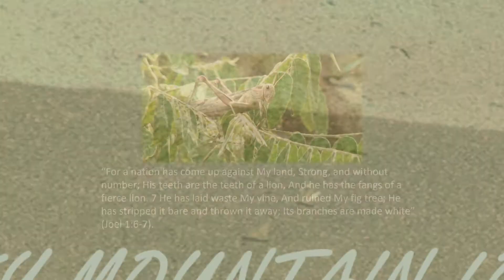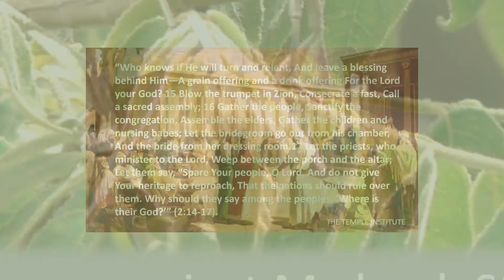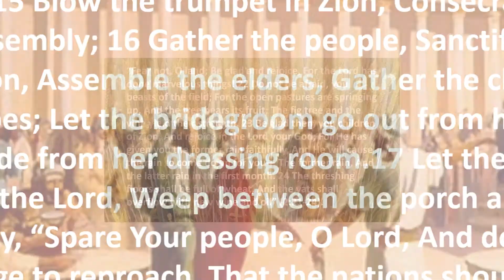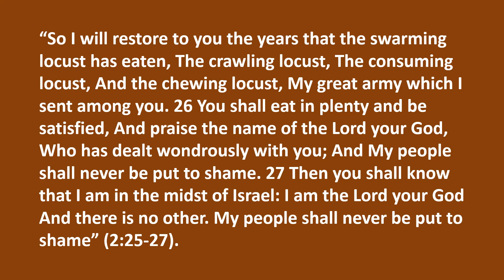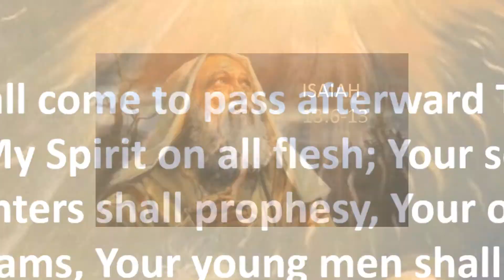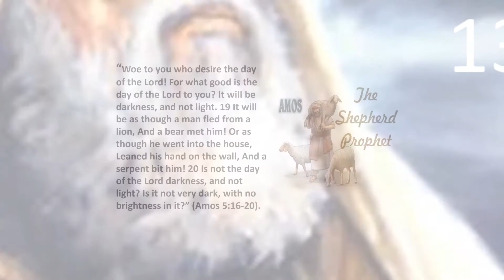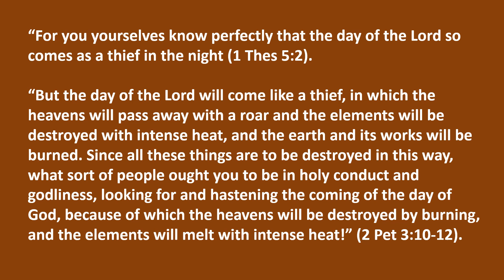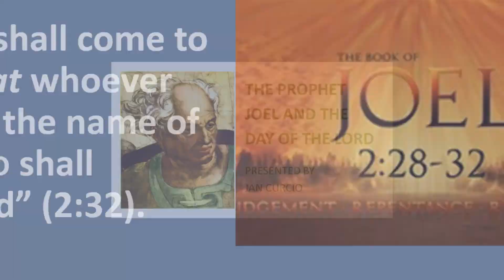THE PROPHET JOEL AND THE DAY OF THE LORD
Bible study on the second of the minor prophets of Ancient Israel and his prophecies on the Day if the Lord.